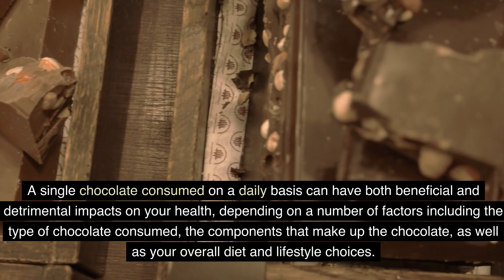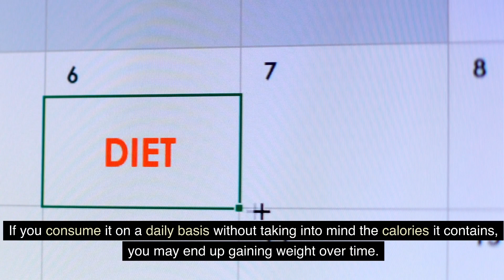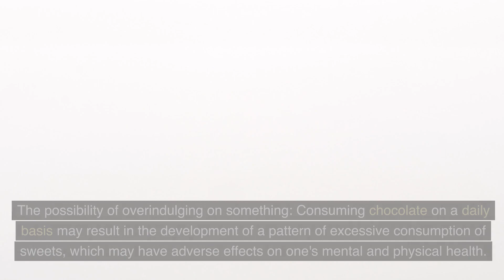WHAT HAPPENS WHEN YOU EAT 1 PIECE CHOCOLATE DAILY !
Consuming a small piece of chocolate daily may have various effects on your body. Dark chocolate, in particular, contains antioxidants that can be beneficial for heart health. However, it's essential to consume chocolate in moderation to avoid excessive sugar and calorie intake. Additionally, individual responses can vary, so it's advisable to consider overall dietary habits and consult with a healthcare professional for personalized advice.